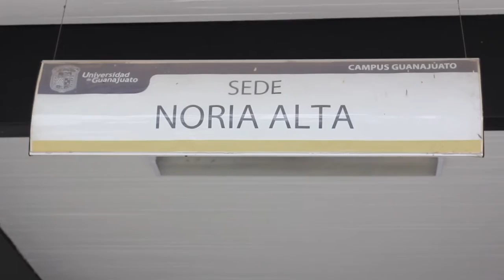María del Carmen Ávila Arcos | Interrogando al muerto, método paleogenómicos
En Verano 2014, llegó a Guanajuato la investigadora y PostDoc de la Universidad de Stanford, María del Carmen Ávila Arcos. En su taller “Interrogando al muerto, método paleogenómicos” les enseña una visión multidisciplinaria para estudiar ADN de fósiles antiguos, para utilizar los datos en acontecimientos históricos.
Desde su experiencia en la ciencia para crear actitudes positivas ante el trabajo científico y la innovación así como fortalecer la creación de redes entre la comunidad científica mexicana.

¡Únete a la revolución de la educación científica!

Sigue nuestro
Y checa nuestra página web.